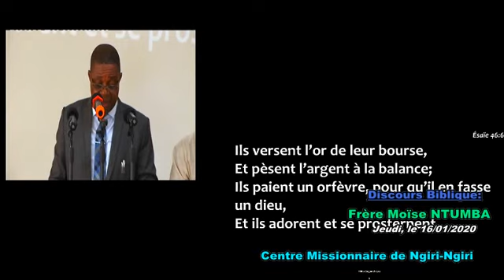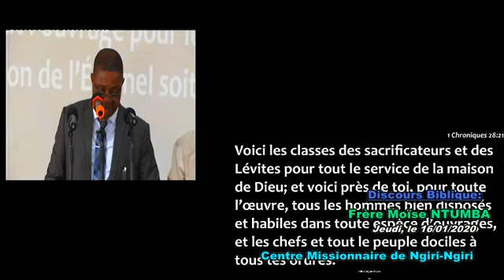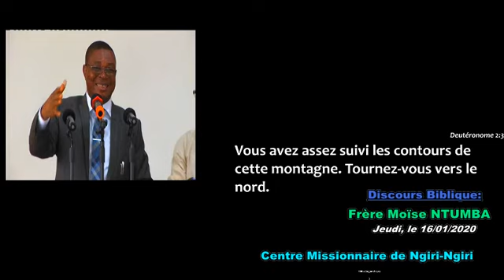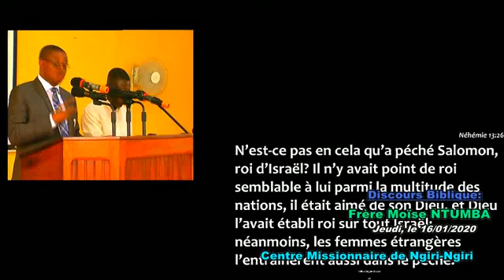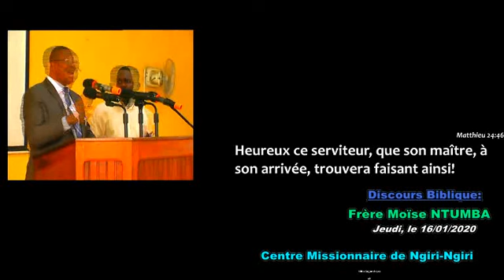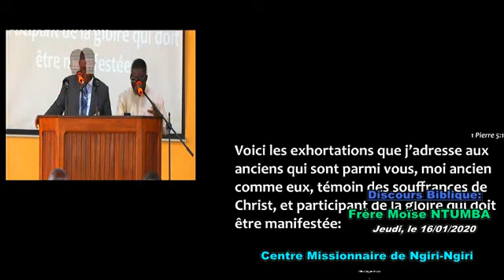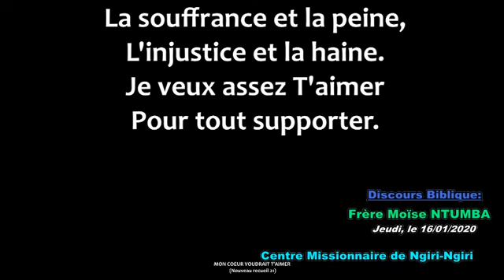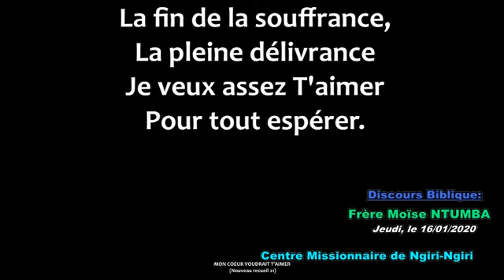CMNBOS_Jeudi 16/01/2020_Frère Moïse NTUMBA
Culte du Jeudi, le 16/01/2020
Prédicateur du jour; Frère Moïse NTUMBA
Centre Missionnaire de Ngiri-Ngiri (Kinshasa-RDCongo)